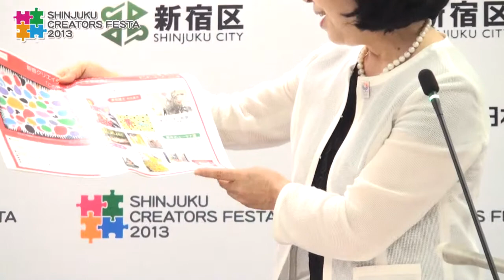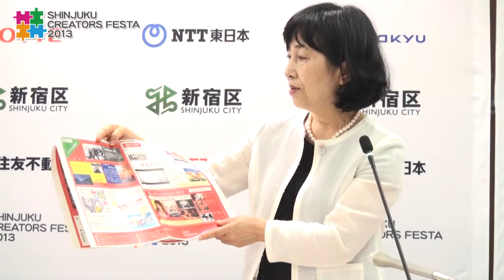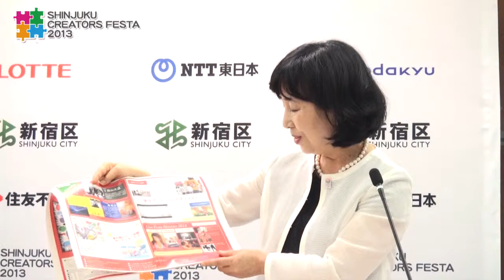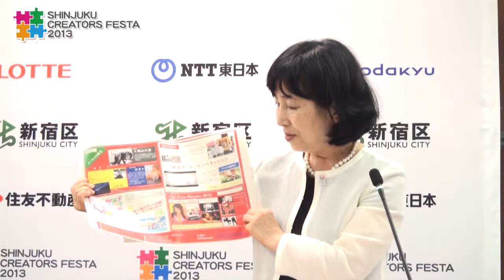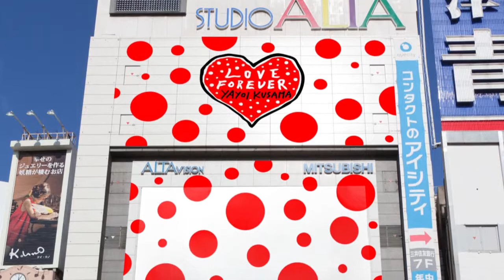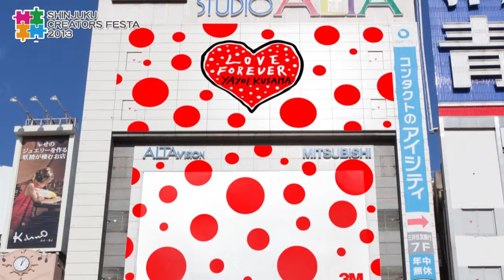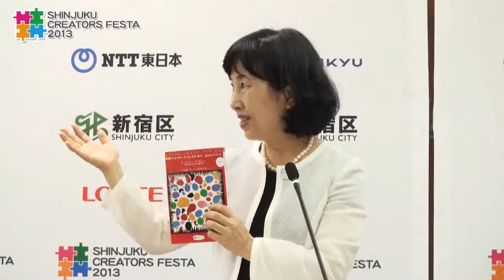新宿クリエイターズフェスタ2013 プレス発表より 2013.8.1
新宿クリエイターズ・フェスタ2013―

■平成25年8月23日（金）〜9月8日（日）
※一部期間外に実施する事業あり。

■会場
新宿西口高層ビル街、新宿西口思い出横丁、新宿ゴールデン街、東京都健康プラザハイジア、新宿モア4番街、スタジオアルタ、アルタビジョン、ユニカビジョン、ヒルトピアアートスクエア、新宿ワシントンホテル、ルミネ新宿、ルミネエスト、京王プラザホテルプラザナード、ギャラリーオーガード"みるっく"、シネシティ広場　ほか
■主催
新宿クリエイターズ・フェスタ2013実行委員会、新宿区
■後援
東京都

新宿クリエイターズ・フェスタは、多様な文化・芸術を育む新宿の遺伝子を活かした一大アートイベントです。このイベントの開催を通して、多くの方に、文化・芸術を楽しんでいただくとともに、新宿のまちに新たな賑わいと活力を創出してまいります。
著名アーティストの部門では、世界的前衛芸術家で、新宿区名誉区民である草間彌生さんに、今回のフェスタで世界初公開となる新作のバルーンを展示していただきます。また、ダミーテキストを受章されるなど、国内外で高い評価を受ける河口洋一郎さんには「宇宙生命都市に向けて」というテーマで、新作や未発表の作品を展示していただきます。さらに、全国各地アートイベントで注目を集める現代芸術家の椿昇さんや、新宿を世界に発信する写真家の森山大道さん、そして、日本を代表するアートディレクター 北川フラムさん監修のパブリックアート展等も開催します。
参加型アートイベントの部門では、親子で楽しめる「こどもアート」、若い創造力が共演する「学生アート・コンペティション」、新企画の映画イベント「Cine Festa Shinjuku 2013」などを開催します。昨年以上に充実した内容で、新宿のまちを大いに盛り上げてまいります。
また、本フェスタでは、昨年に引き続き、東日本大震災の被災地を応援するプログラムを実施してまいります。このイベントを通して、引き続き、被災地の皆さんを元気づけていきたいと考えております。

新宿クリエイターズ・フェスタ2013 実行委員会 委員長 中山弘子

◇開催趣旨
①アートを通して新宿の魅力づくり、イメージアップを図り、新たな賑わいと活力づくりに取り組む。
②新宿駅周辺の公共の空間・施設、民間施設等を活用し、様々なアートイベントを開催することで、区民及び来街者が文化・芸術に触れる機会を提供する。
③イベントを通して、多くのアーティストに発表・発信の場を提供する。